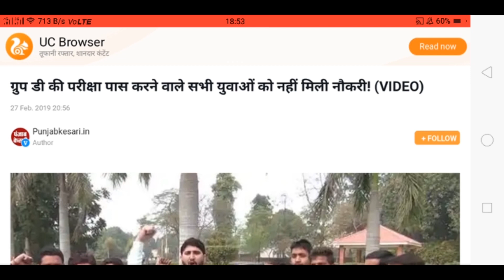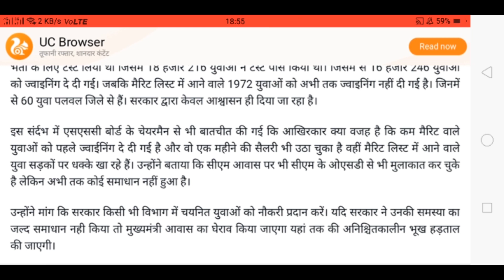ग्रुप डी वालों की मुसीबतें फिर बड़ी छात्रों ने किया विशाल धरना प्रदर्शन जानिए अब क्या हो गया।।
'जय बालाजी महाराज दया करे'